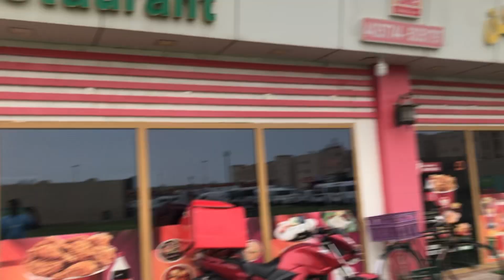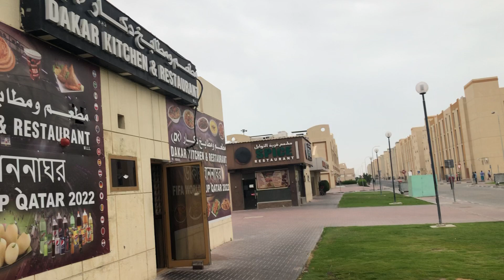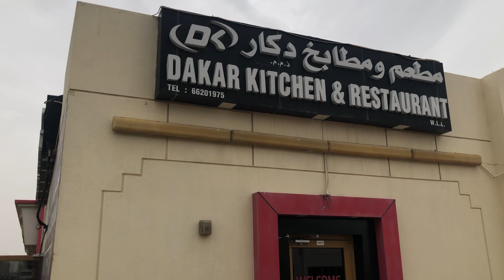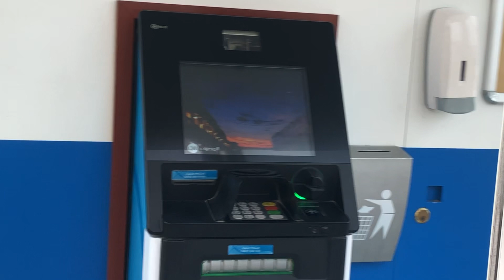Barawa baraha labour Accommodation￼